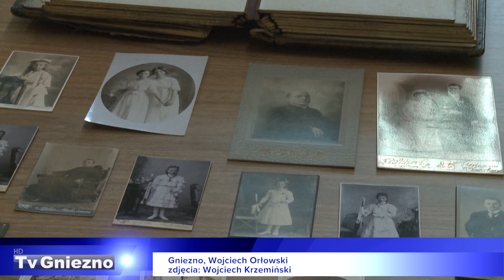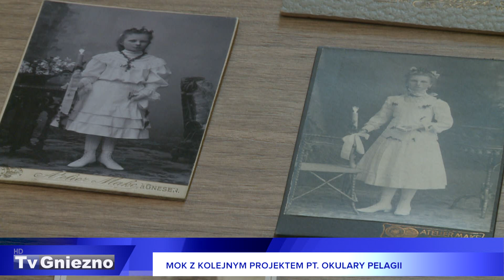MOK z kolejnym projektem pt. Okulary Pelagii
Miejski Ośrodek Kultury w Gnieźnie organizuje cykl warsztatów edukacyjnych pt. Okulary Pelagii. To jedna z bohaterek ekspozycji Domu Powstańca Wielkopolskiego i postać niezwykła w historii Gniezna.